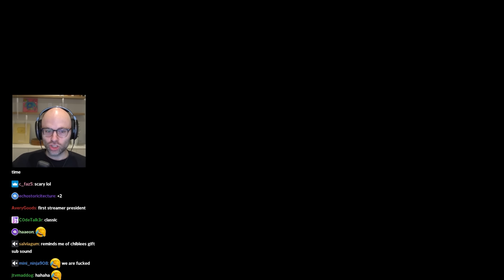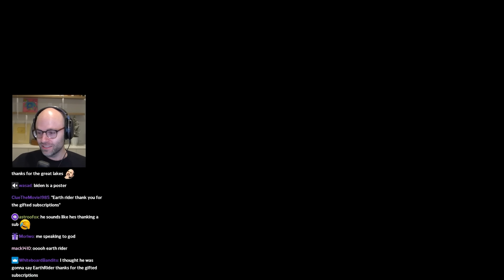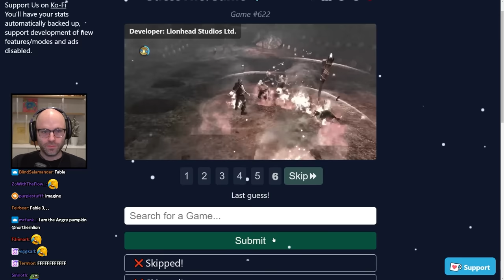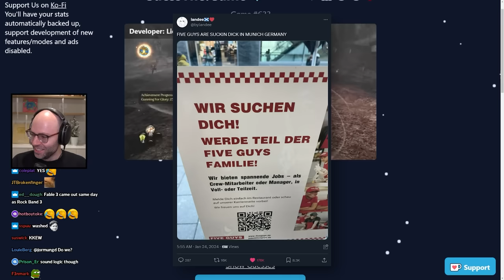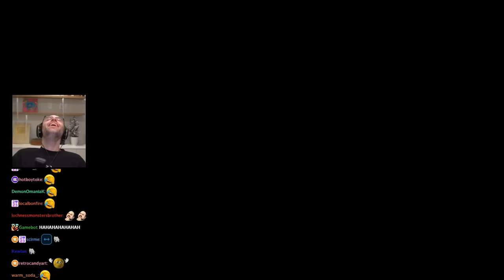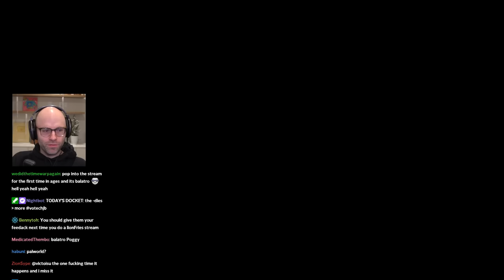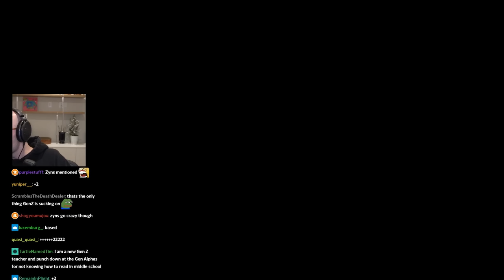Northernlion on lawyer influencers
sovereign citizens be like: just dont pay your taxes 4Head

00:00 Drunk Biden
02:22 NL is served HotBoyToke tweets
02:59 German is so funny
05:13 the SM64 clip
06:11 why are lawyers influencers?
13:13 lean (taylor's version)